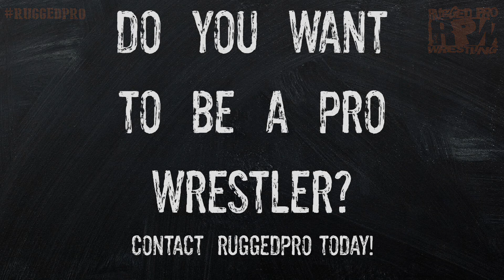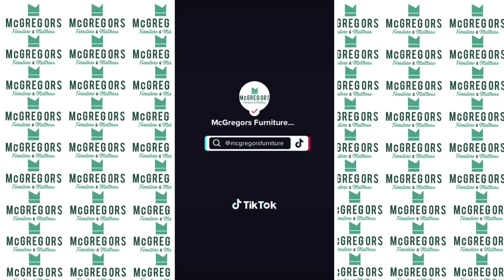FULL EVENT: RUGGEDpro Wrestling Returns to Oelwein! 02/11/2023 MAIN EVENT TLC MATCH!